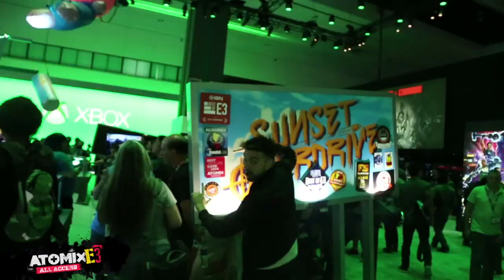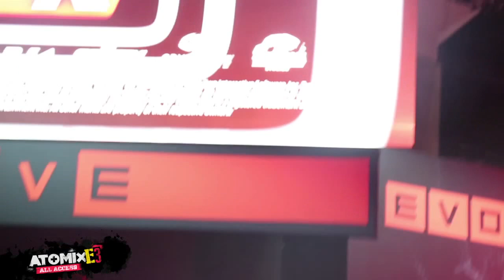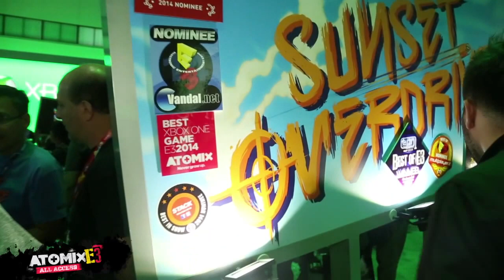ATOMIX E3 ALL ACCESS: ¡RECORRIDO POR E3 2014!